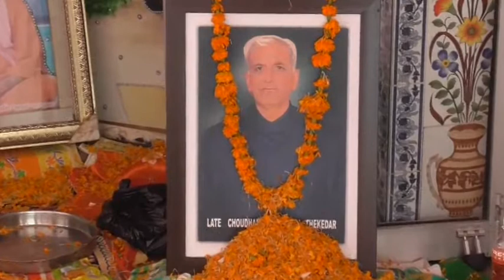171A DVD 02